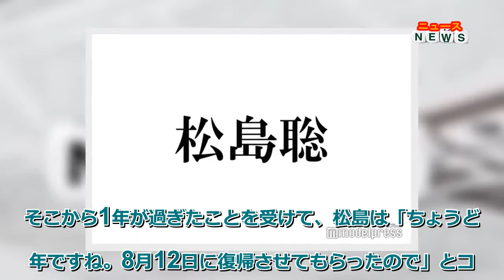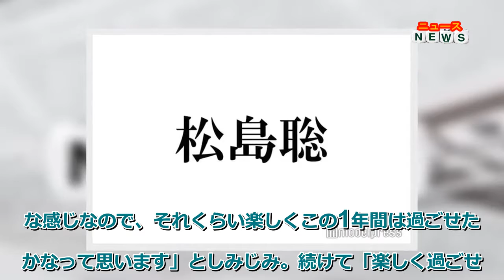最新ニュース Sexy Zone松島聡、活動再開から1年経った心境語る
【モデルプレス＝2021/08/25】Sexy Zoneの松島聡が、24日放送のグループでレギュラーを務めるラジオ番組「Sexy ZoneのQrzone」（文化放送／月～木 22：30～22：40頃）に出演。活動再開から1年が経ち、この1年間を振り返った。

◆松島聡、活動再開から1年

松島は、突発性パニック障害のため2018年11月より活動を休止しており、2020年8月12日に活動再開。そこから1年が過ぎたことを受けて、松島は「ちょうど1年ですね。8月12日に復帰させてもらったので」とコメント。「僕もびっくりです。もっと時間経った感じがする。いろんなお仕事をやらせてもらって、いろんな発見もあったし、いろんな出会いもあったし」とこの1年を振り返った。

松島はそんな風に感じられるのは、前の自分と考え方が変わったからではないかと分析。「人に対しても仕事に対しても、前の僕だったらこうだったけど、復帰してからこういう風に考え直した、っていう価値観の違いとか思考の変え方とか、いろんなことが自分の中で変えようと意識して、すごく長く感じた1年だったのかなと思います」と語った。

さらに、長く感じたというのは悪い意味ではない、とも話し「怒涛だったというか、気づいたら1年経ってたみたいな感じなので、それくらい楽しくこの1年間は過ごせたのかなって思います」としみじみ。続けて「楽しく過ごせたのもメンバーとかスタッフさんのおかげですし、何よりもファンのみなさんが応援してくれてたおかげ」と周りとファンに改めて感謝し「引き続き自分なりに楽しく頑張りたいなって思ってます」と意気込んだ。（modelpress編集部）

情報：文化放送